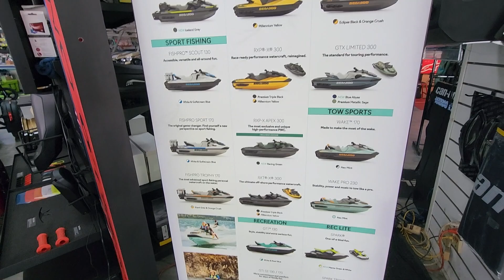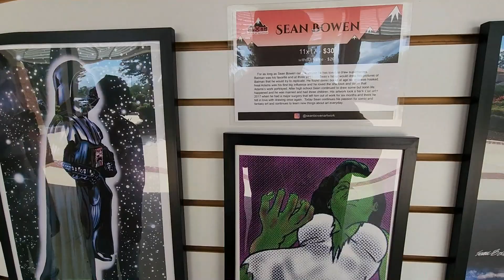Comic Store // ATV Jetski shopping Vlog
ATV shopping and comic book shopping family vlog day